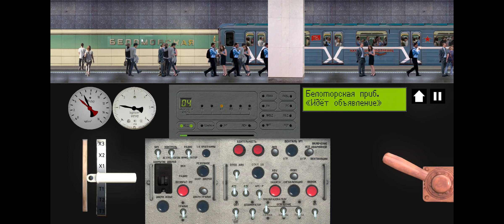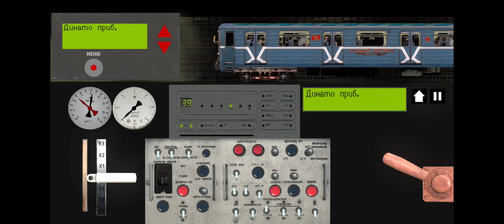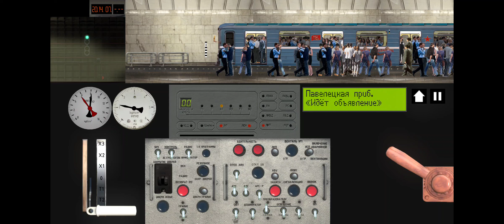Замоскворецкая линия: от Ховрино до Варшавской - слишком короткие перегоны. Московское метро 2Д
Всем привет. Сегодня мы поиграем в Симулятор московского метро 2д. Играю на Android (Snapdragon 7 Gen 1).